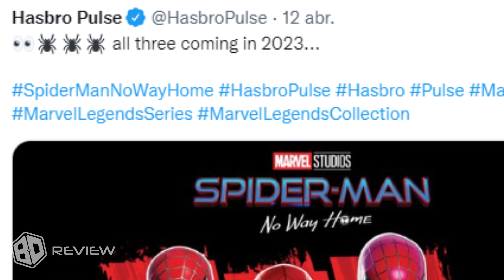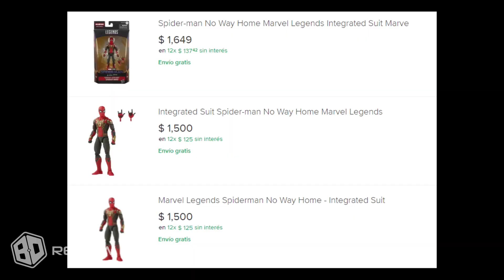MUY INTERESANTE | Spider-Man Integrated Suit NWH, Marvel Legends BAF: "Armadillo" | BBO Review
Es lo que hacemos... Sacar los videos fuera de tiempo :v

LES DEBO EL LINK, ESTA AGOTADA EN TODOS LADOS :c